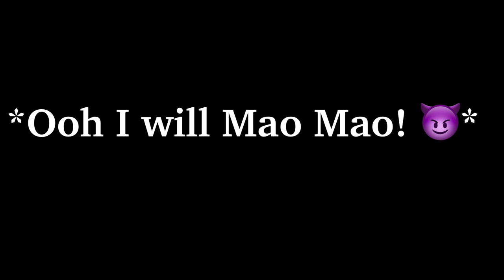Mao Mao do you want me to pet you? 🗡